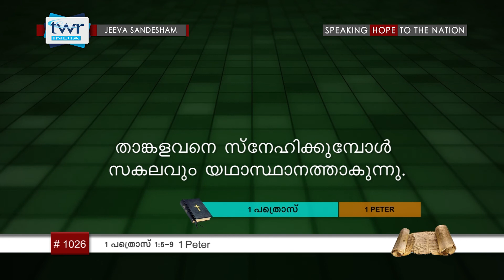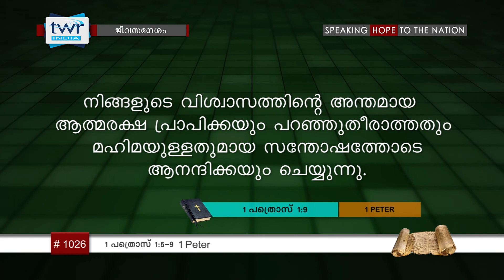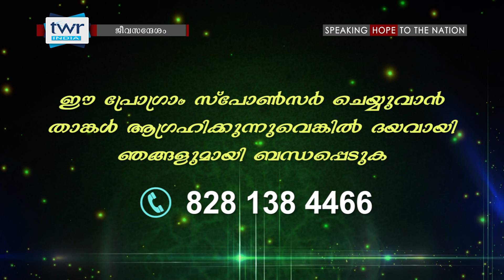TTB 1 പത്രൊസ് 1:5-9 (1026) 1 Peter - Malayalam Bible Study